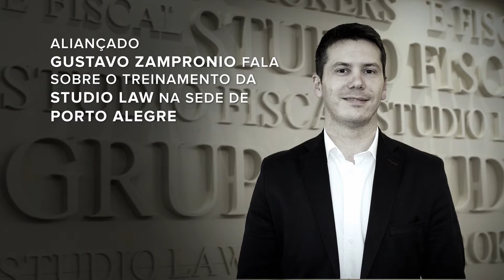Depoimento Aliançado Studio Law | Gustavo Zampronio | SC